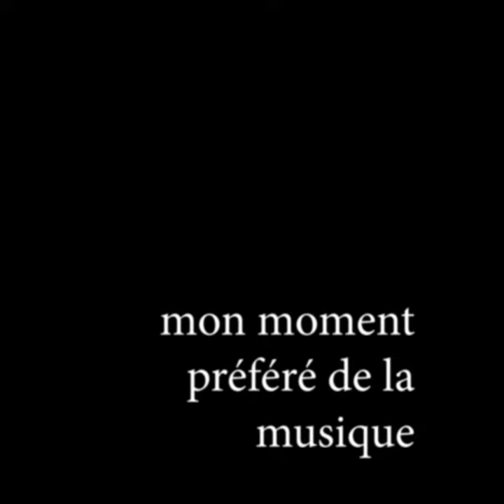butterflies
je drop une petite instru triste qui va faire 10 vues, mais 1000 dans mon coeur

i donut own any of these images